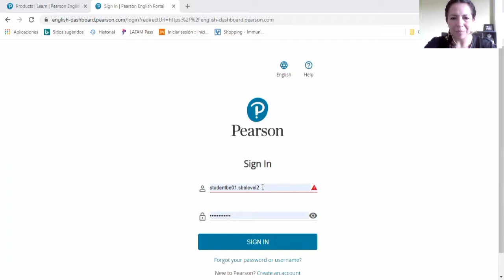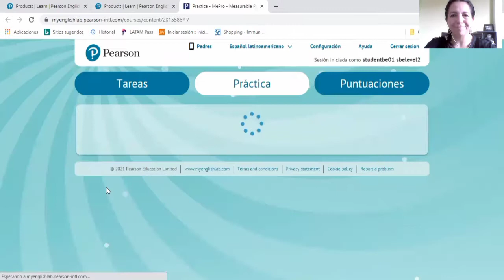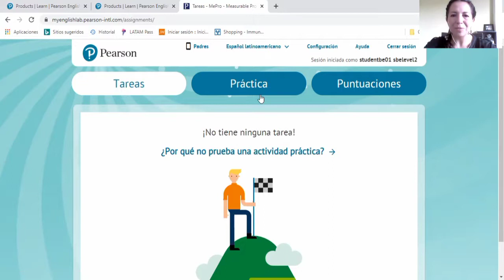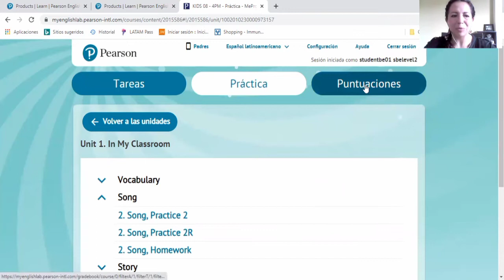TUTORIAL - MyEnglishLab de MePro Big English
Te explicamos cómo utilizar el  MyEnglishLab de MePro Big English  para las CLASES KIDS con RengifosTeaching.